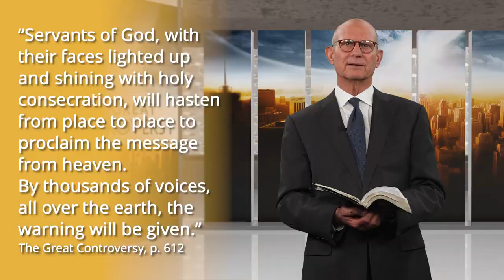The Great Controversy -The Final Warning - Pt 2 - Ted Wilson - Seventh-day Adventist Church (SDA)